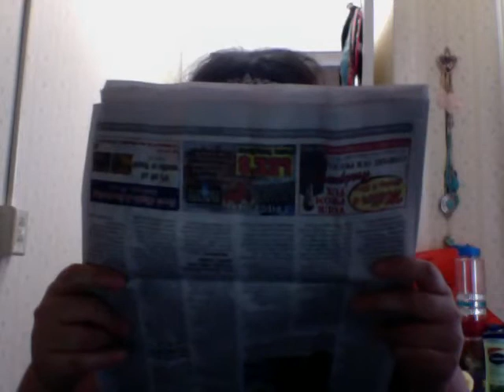ceromony jibes mark trumps first day in london